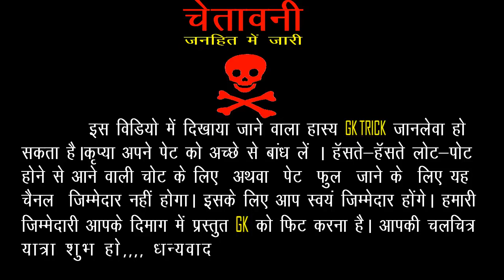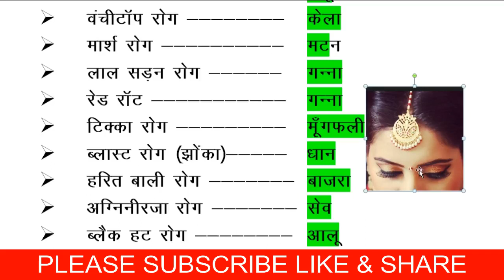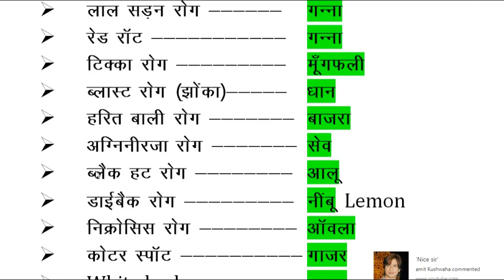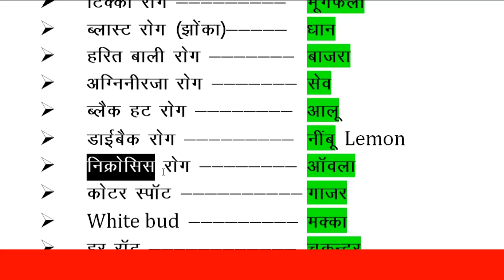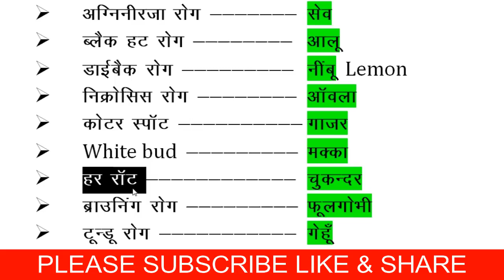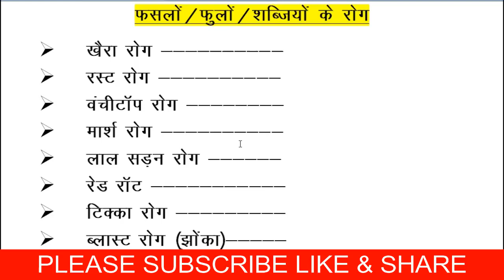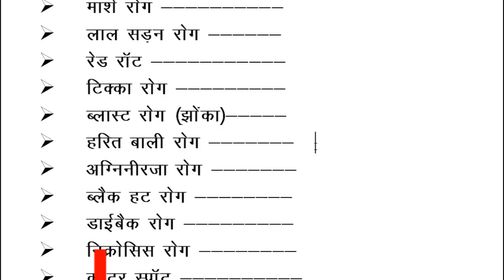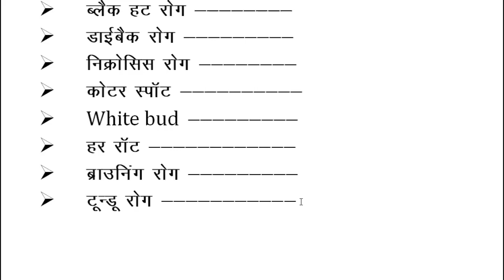gk trick फसलों में होने वाले प्रमुख रोग major diseases in crops online school